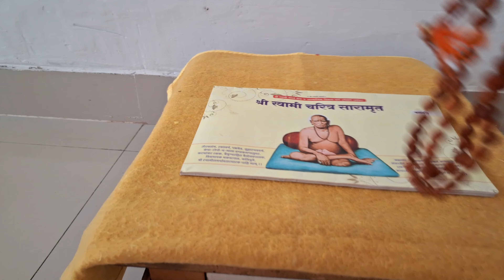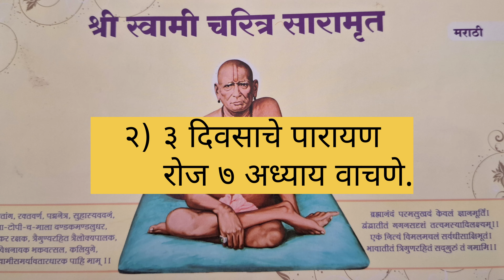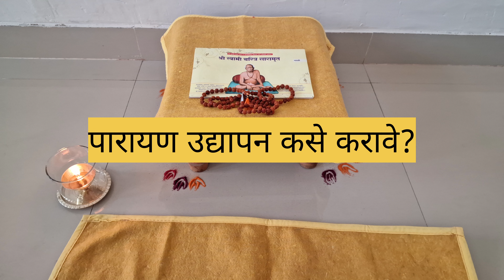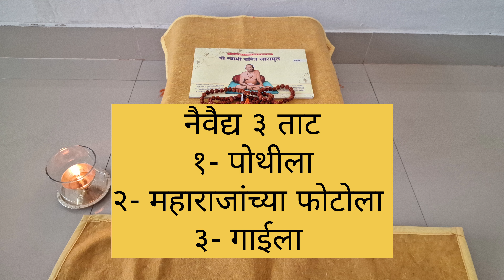श्री स्वामी चरित्र पोथी पारायण कसे करावे? नियम कोणते? उद्यापन कसे करावे?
या video मध्ये श्री स्वामी चरित्र पोथी चे पारायण कसे करायचे,नियम, उद्यापन या गोष्टी सांगितल्या आहेत.